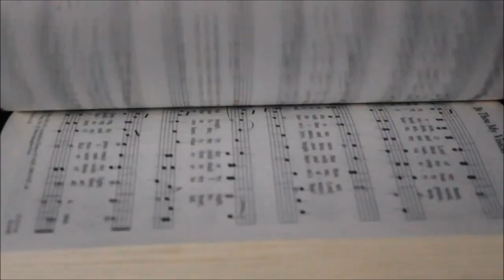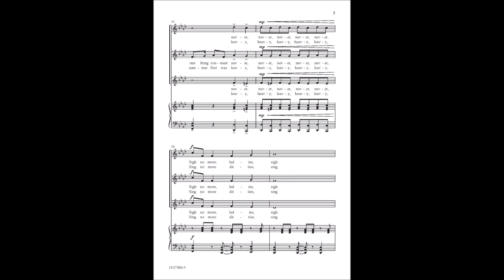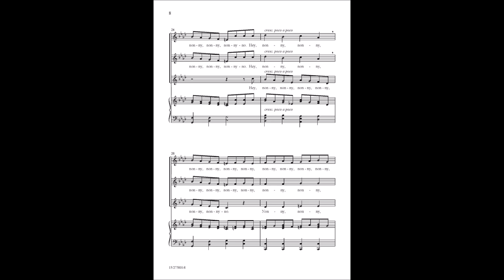Sigh No More Ladies - Ruth Morris Gray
15/2758H - Ruth Morris Gray has created a spirited and artful setting of Shakespeare's flirtatious text from "Much Ado About Nothing." Also a fabulous choice for smaller ensembles, the piece includes a playful polyphonic chorus of "Hey, nonny, nonny-o" and an accompaniment featuring a driving rhythmic ostinato that underscores the ladies' cry "Men were deceivers ever. To one thing constant never. Sigh no more, ladies."